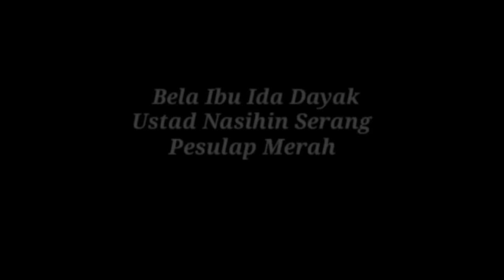Viral‼️Bela Ida Dayak' Ustad Nasihin Serang Pesulap Merah⁉️